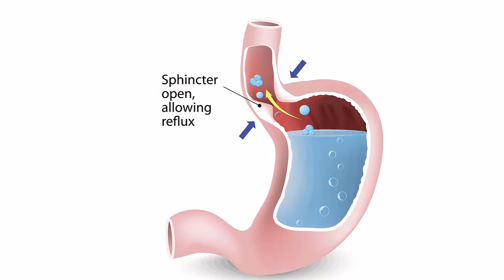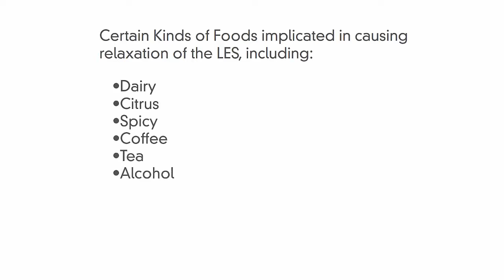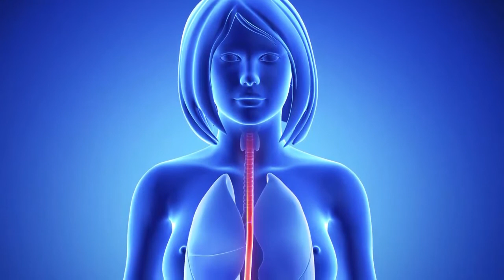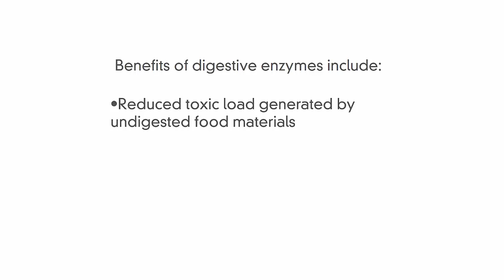Heartburn is Not Cool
Contrary to what you may have heard, the symptoms associated with heartburn are not actually due to an overproduction of stomach acid.